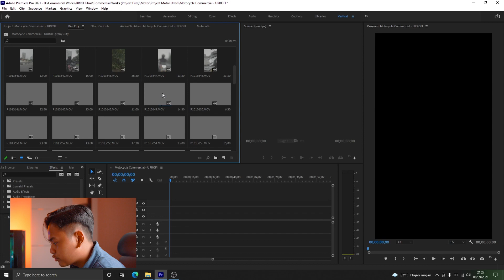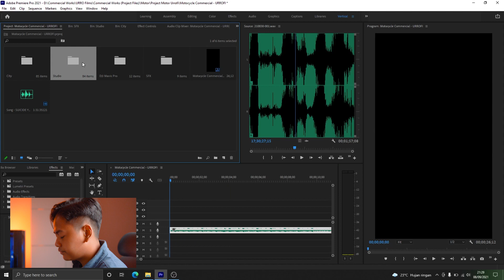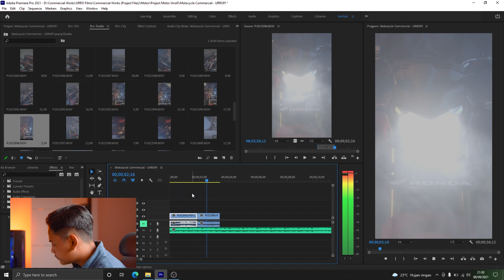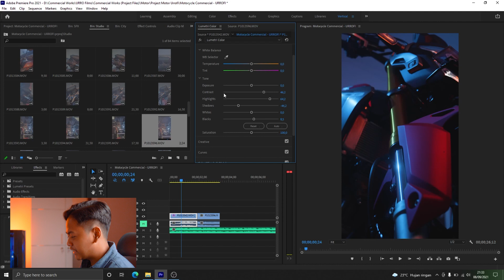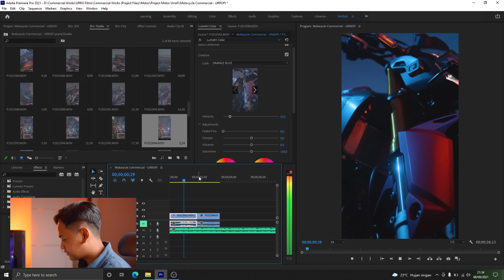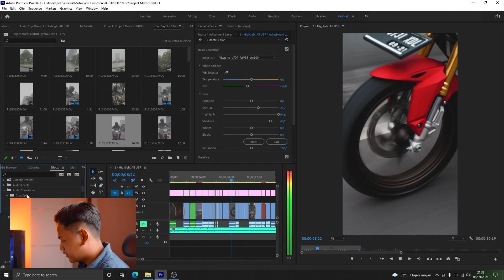KENA COVID tetep NGEDIT VIDEO? Ini ceritanya.. // Acer Swift X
Ini cerita gue pas kena covid dan kepengen banget ngedit video dari laptop. Editing kali ini gue lakukan pakai Acer Swift X dengan AMD Ryzen 5000 series yang enak banget buat editing. Penasaran sama kemampuan laptopnya?

Kalau punya laptop ini, mau dipake bikin apaan?